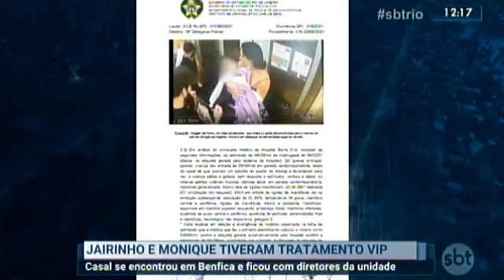12/04/2021 - Caso Henry: Jairinho e Monique tiveram tratamento vip. ( link1 )